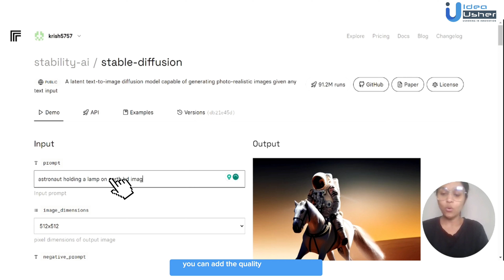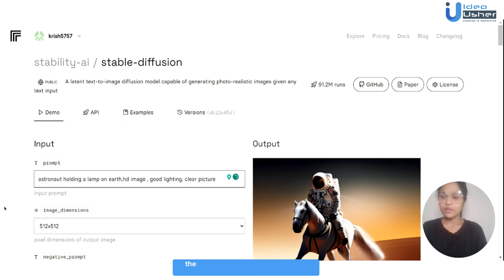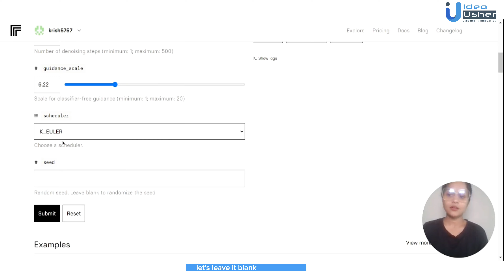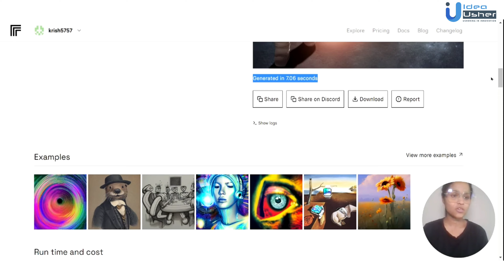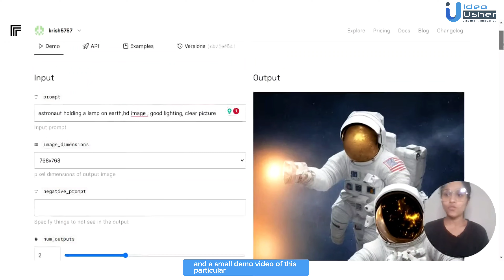GENERATE PHOTO- REALISTIC IMAGE IN SECONDS | Idea Usher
Here is a small demo video that showcases an ai tool that our team of AI experts has created, a groundbreaking Text-to-Image Diffusion Model that promises to revolutionize their image generation process. Get ready to witness the power of personalized innovation!

🚀 Imagine the unimaginable: A majestic unicorn soaring through a starlit sky, perfectly brought to life as a photo-realistic image, all inspired by a simple text description. 🦄✨ This extraordinary accomplishment is now a reality, thanks to the collaborative efforts between our team and our valued client!

📈 Let's delve into the exceptional features of our bespoke tool:
✅ Training-Free: No extensive training is required! Our user-friendly tool ensures a seamless experience, allowing our client to effortlessly harness its capabilities.
✅ Unleash Creative Freedom: Take control of image generation like never before! Our tool empowers users to customize various elements, such as scenery, objects, and lighting, to perfectly align with their vision and creative style.
✅ Seamlessly Generate Photo-Realistic Images: Transform textual descriptions into awe-inspiring visuals effortlessly. Our client's words will spring to life, capturing the essence and realism of their imagination.

🌌 Witness the transformative impact of this customized AI breakthrough, tailored specifically to our client's needs! 🔥 Together, we redefine the boundaries of visual creation in their domain.
If you aspire to achieve the same level of personalized innovation, we're here to support you.

📩 Reach out to our AI specialists today, and let's embark on a journey to develop a bespoke AI tool that aligns perfectly with your unique requirements. From concept to implementation, we'll be your trusted partners in unlocking the full potential of your image-generation endeavors.